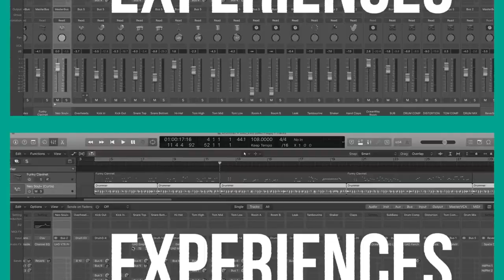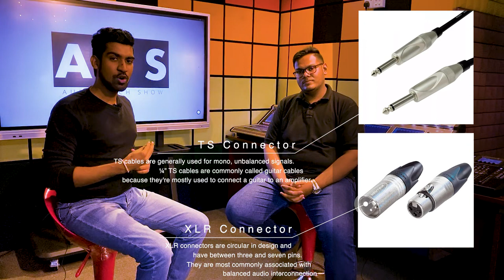The Process of the Analog Mixers | Analog Mixer එකක ක්‍රියාකාරීත්වය හදුනා ගනිමු - EP 01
Audio Tech Show is all about the demonstration of digital sound technology along with the theoretical aspects.

Audio Tech Show කියන්නේ studio recording සහ live sound වැඩ වලදී අපි දැන ගන්න ඕන දේවල් ප්‍රයෝගිකව කියල දෙන youtube channel එකක් කියල ඔයාල දැනටමත් දන්නවා ඇති.

If you like this video put a thumbs up.

Patrons - Ranuka Hettiarachchi & Tharindu Suraj
Studio Crew - Lahiru Thilakarathna
Camara & Edit - Tharindu Lakruwan